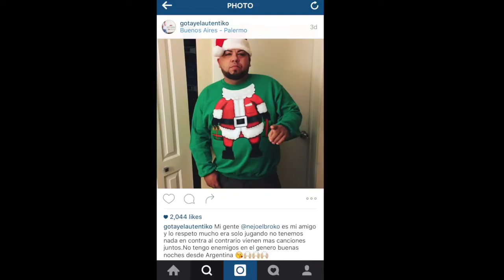Arcangel y Dj Luian Arreglaran/Gotay Le Dice Cabron A Ñejo